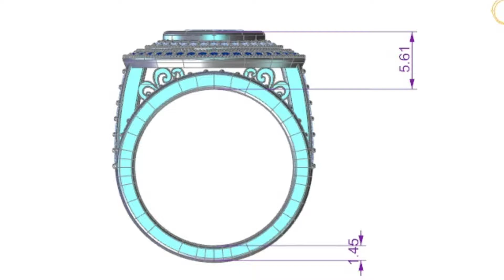Beautiful Custom Engagement Ring Using Mother's Stone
Check out all of the custom jewelry possibilities at Buchroeders!